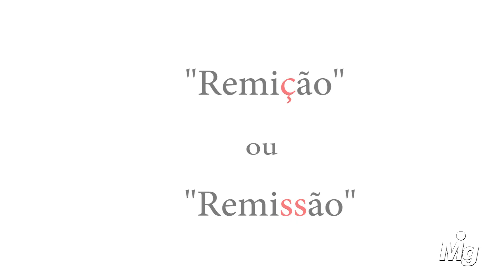Remição ou Remissão da pena?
O professor José Maria da Costa, colunista do Migalhas e autor do Manual de Redação Jurídica, fala sobre a diferença de significado entre os vocábulos remição e remissão da pena.